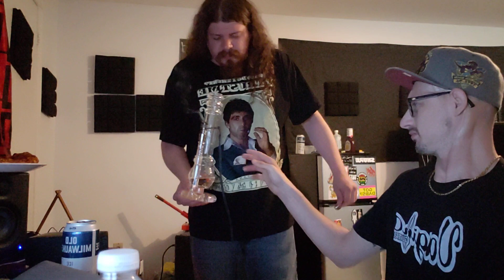lamb of god nevermore review